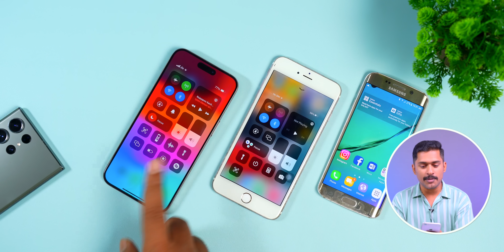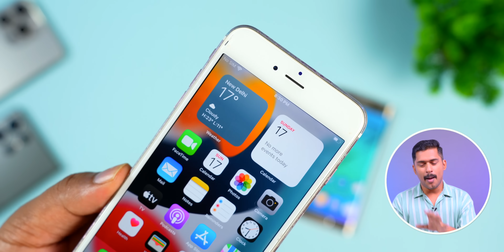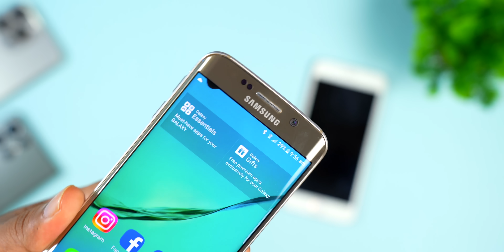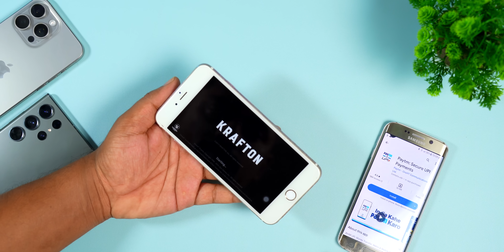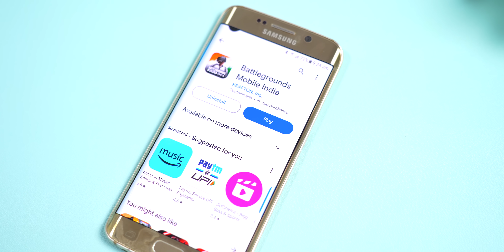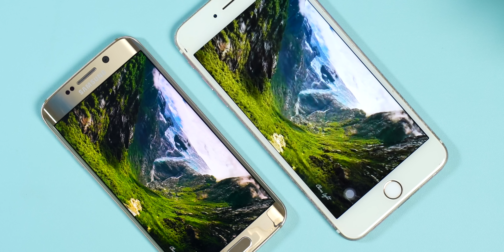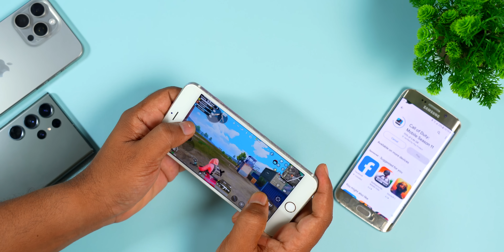After 8 Year. SAMSUNG vs Apple phone. Android vs Apple after 8 year.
OnePlus Nord 2T
Samsung Galaxy S20 FE 5G
Best Premium Phones
iPhone 14
iPhone 14Pro
iPhone 14Pro MAX
Samsung Galaxy S23 Ultra
Samsung Galaxy S23Plus
Samsung Galaxy S23
Xiaomi 13 Pro
iQOO 11
OnePlus 11

iQOO Neo 6
Samsung Galaxy M53

iQOO Z6 Lite
Samsung M14 5G

Samsung Galaxy M33
Redmi Note 12 5G
OnePlus Nord CE 3 Lite